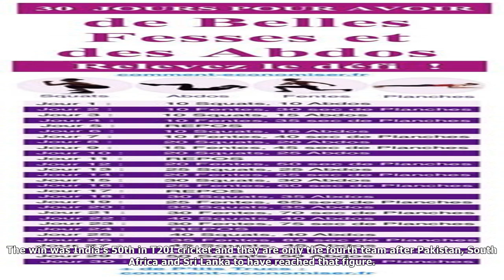[Daily News] ‘another clinical victory,’ twitterati celebrate india’s nine-wicket thrashing of aust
‘another clinical victory,’ twitterati celebrate india’s nine-wicket thrashing of australia in 1st t20i